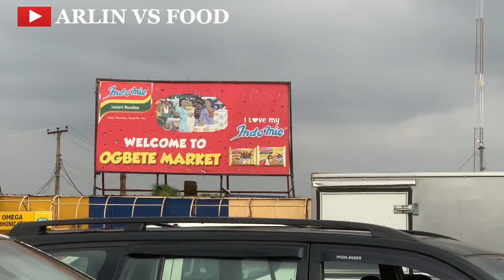ENUGU, NIGERIA 4k (Market Vlog) Biggest & Cheapest Market in Enugu State 2023 @ OGBETE MAIN MARKET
Today we will be touring OGBETE MAIN MARKET which is THE BIGGEST MARKET IN ENUGU STATE..
I hope you enjoy this MARKET VLOG as much as we did.